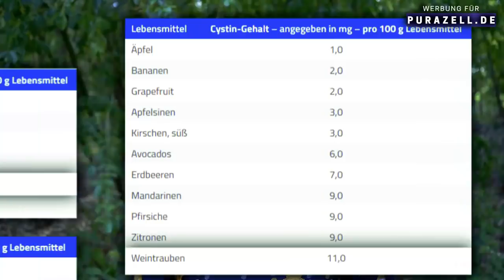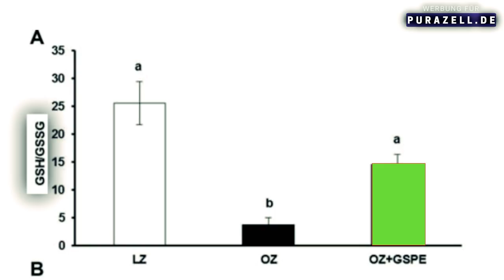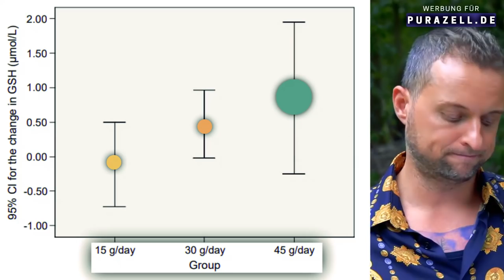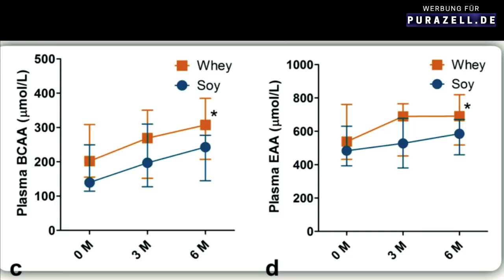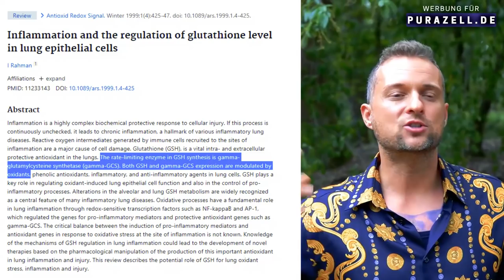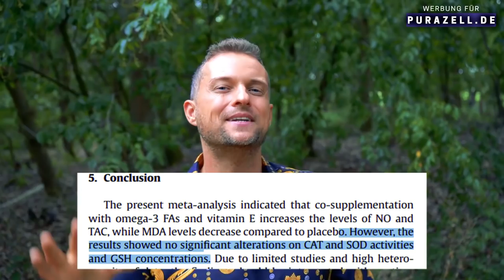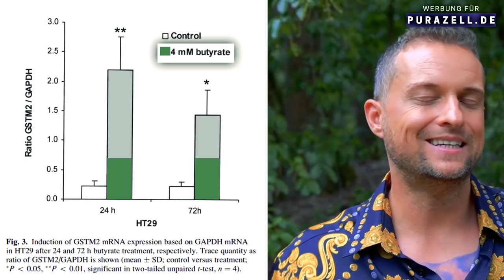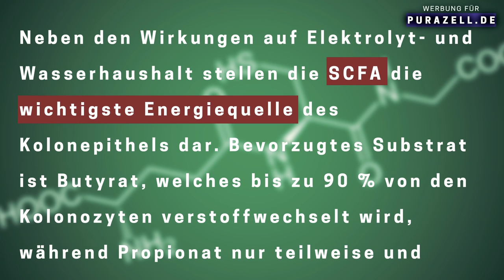Ich wette du kennst nicht die wichtigsten Bausteine im Körper!